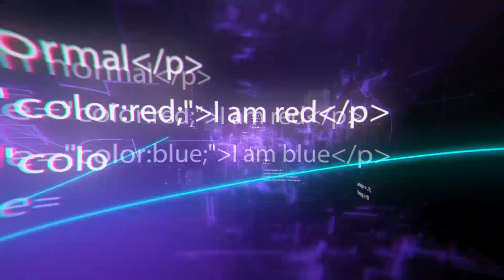Technologies et Gadgets qui Sauveront Ta Maison d'une Tragédie